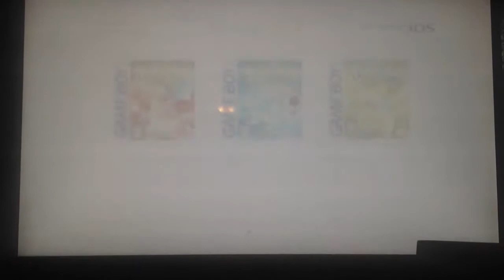My Nintendo Direct Reaction Highlights (40 Sub Special)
To celebrate the fact I got 40 Subs I did my live reaction to the Nintendo Direct HOWEVER since not everything was super hype I just picked out my favorite reactions. I apologize for my dog barking. I couldn't do anything about it